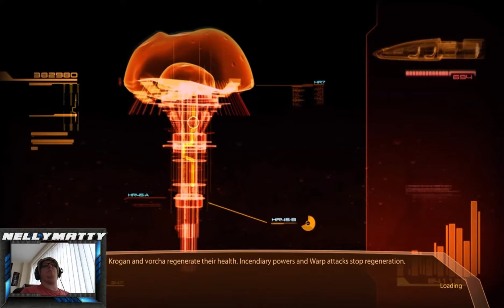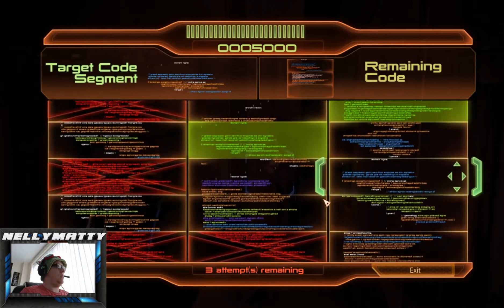Mass Effect 2 Let's Play EP6 - Mordin Solus and the Vorcha plague! recruiting the doctor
Mass Effect 2 Let's Play! this is a 31 part playthrough of mass effect 2! hopefully i will be releasing atleast one video a week for this series. as its my first attempt at this please be patient and thankyou for watching!